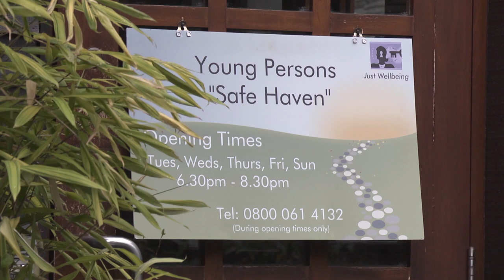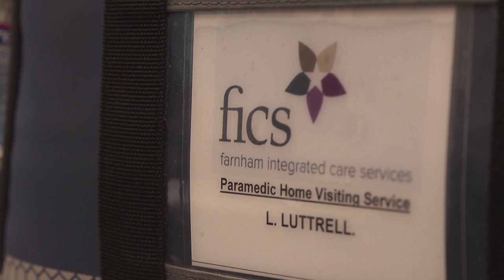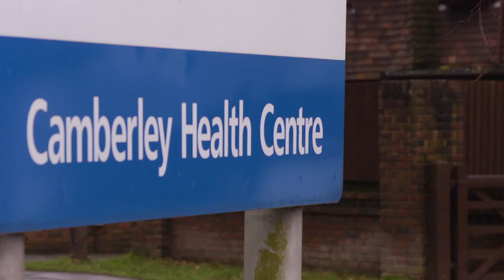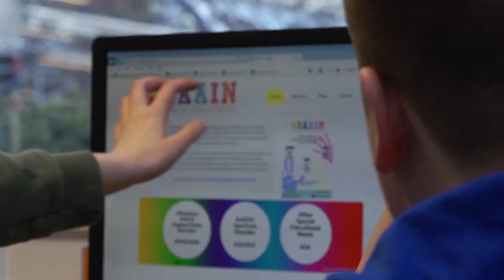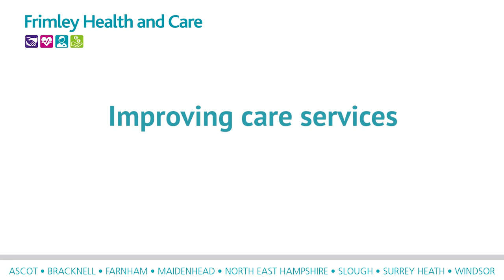Frimley Health and Care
Frimley Health and Care are working to create healthier communities across East Berkshire, North East Hampshire and parts of Surrey, by working in partnership with health and local Authorities to integrate care around people, and not be restricted by organisational boundaries.